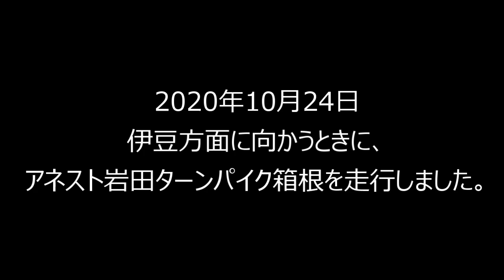【BMW F700GS】アネスト岩田ターンパイク箱根の小田原本線料金所から伊豆連絡線料金所までの全線走行動画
撮影機材はGoPro Hero5 Blackです。

00:00 はじめに
12:16 展望のよい駐車場付近
14:40 アネスト岩田スカイラウンジ付近(大観山展望台)
15:17 椿ライン並走区間
17:34 ターンパイク復帰